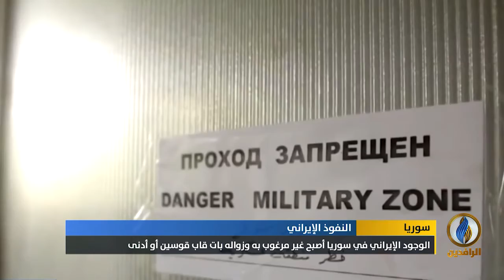تقرير إخباري.. الوجود الإيراني في سوريا أصبح غير مرغوب به وزواله بات قاب قوسين أو أدنى